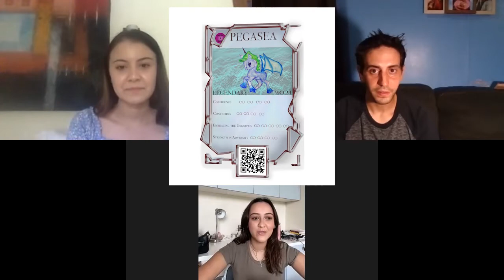Fink's NFT Show Interview with IMBRAZE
Interview with the intelligent and ambitious women behind IMBRAZE, a project that plans on bringing the digital and physical worlds together using self growth and fasion.